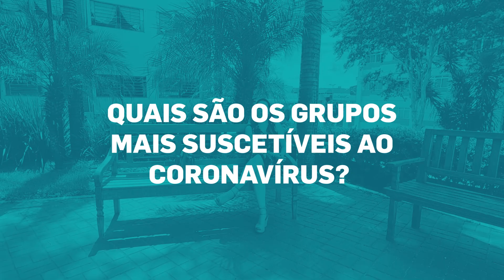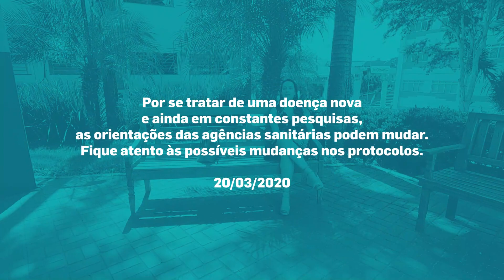Educar Para Prevenir #02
No segundo vídeo, a professora infectologista Simone Bonafé comenta sobre os grupos mais suscetíveis a ter o Coronavírus e quais os seus sintomas. Confira!